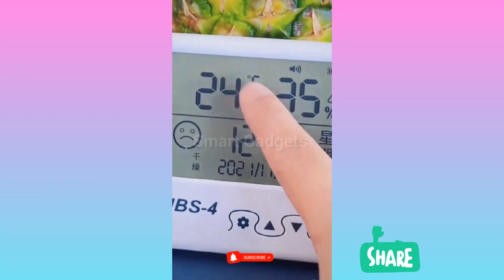Smart Gadgets ! Versatile Utensils For Home ! Appliances, Make Up, Smart Inventions ! Tik Tok China